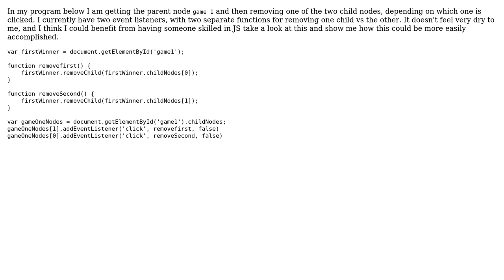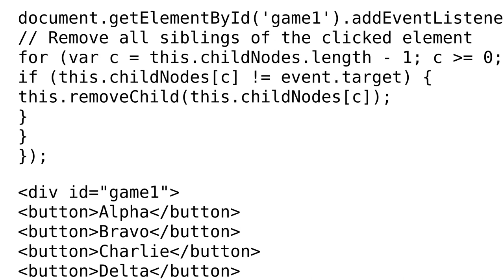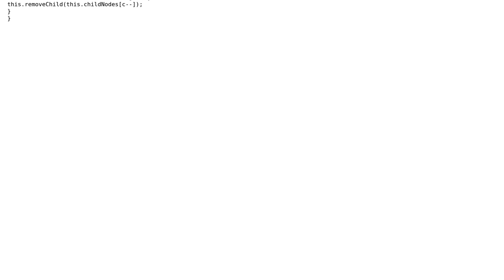Code Review: Remove the object's sibling on click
With thanks & praise to God, and with thanks to the many people who have made this project possible! You are responsible for your own actions.